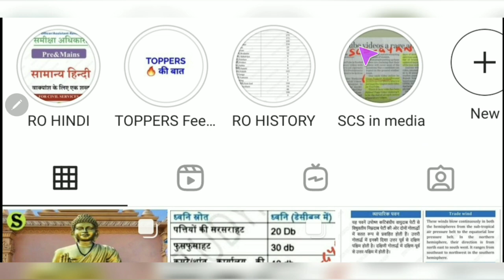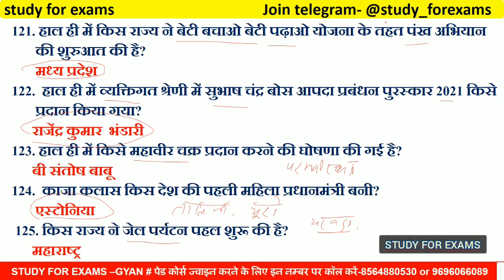January to October 2021 one liner current affairs in hindi। one liner current affairs 2021 #5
is video me January to October 2021 ke  one liner current affairs ko bataya gya hai, jo aagami paper  UPSSSC,UPPSC pre,ro aro ,upsi ,vdo , lekhpal, Allahabad highcourt ro aro ca, aadi ke exam ke bahut hi important hai..